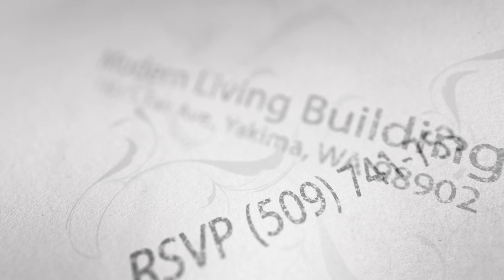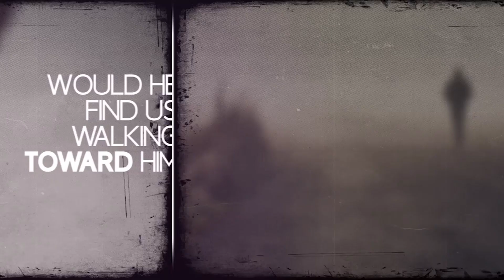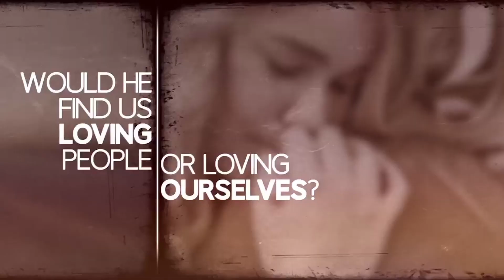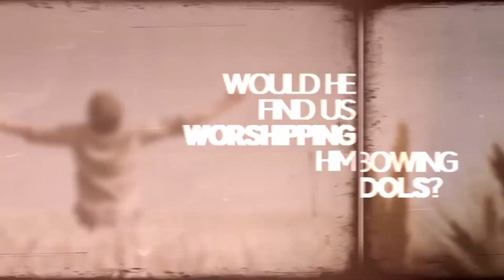Good News in the Valley - March 2022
Monthly News Magazine
For March 2022